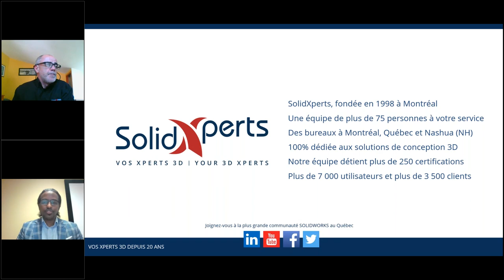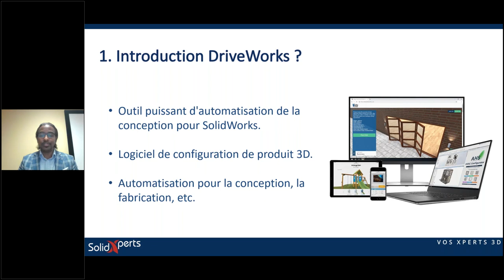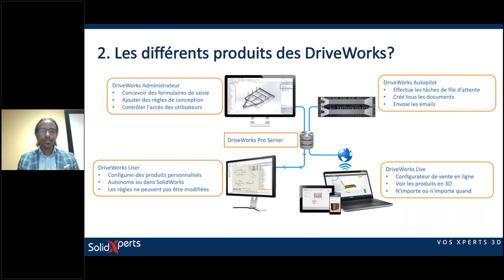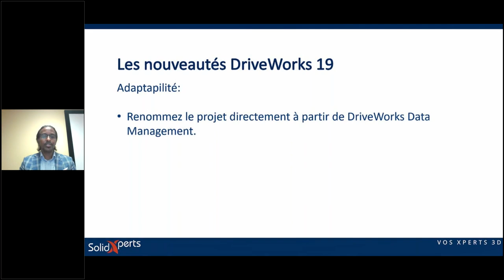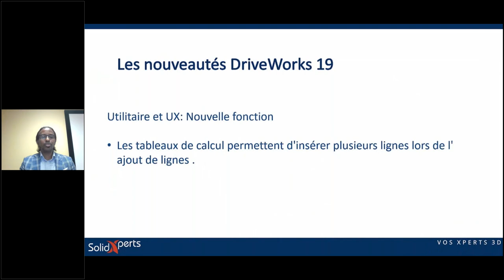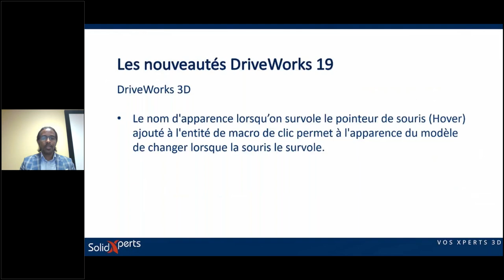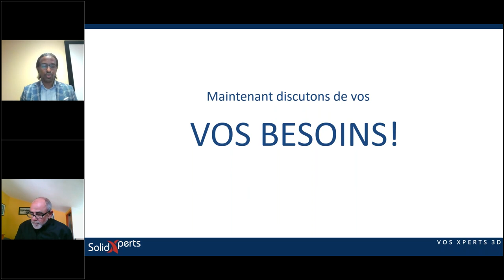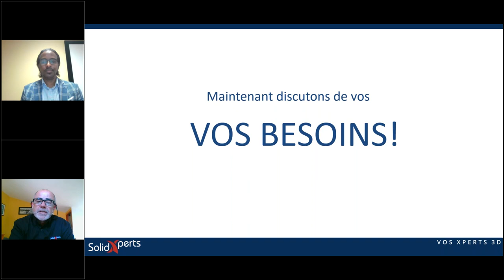Gagnez du temps et innovez plus avec le configurateur de produit DriveWorks!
Certifié Gold Product pour Solidworks, DriveWorks est un outil puissant d'automatisation de la conception disposant de plusieurs fonctionnalités intelligentes qui améliorent la qualité des produits et de la conception tout en minimisant les tâches répétitives et les erreurs.

Avec DriveWorks vous pouvez :
- Configurer et exporter des modèles 3D
- Automatiser la production de documents de fabrication personnalisés
- Intégrer des services Web et des API

Dans ce webinaire d'une heure, découvrez les nouvelles fonctionnalités de DriveWorks 19 :
- DriveWorks 3D
- L’automatisation de la conception et PDM
- L’adaptabilité
- L’amélioration de l'interface et de l'expérience utilisateur

Au cours des deux dernières décennies, SolidXperts a développé une expertise inégalée dans l'automatisation des produits et des processus clients. Que vous soyez un concepteur chevronné cherchant à automatiser des projets de grandes envergures ou que vous soyez novice en matière d'automatisation et souhaitiez simplement en savoir plus, laissez nos Xperts vous guider à travers les possibilités illimitées.